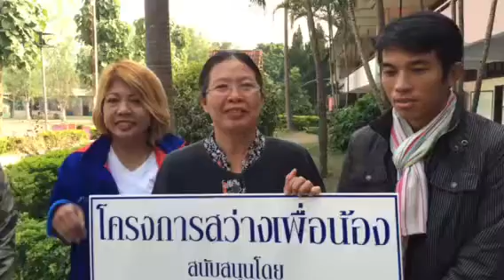ปล้ำแรง สว่างให้น้อง 19